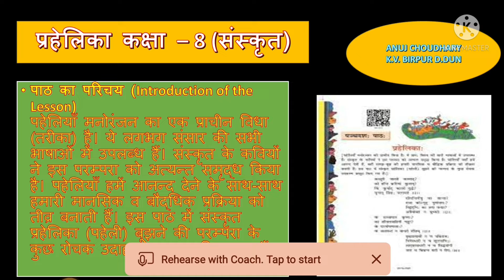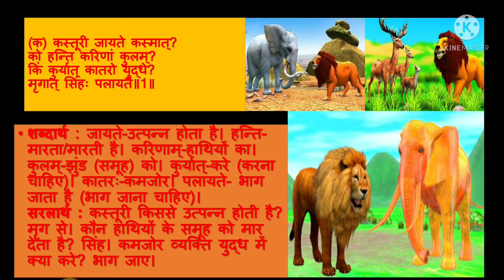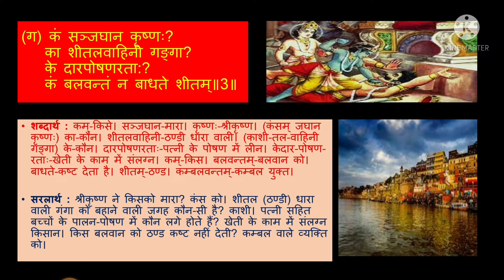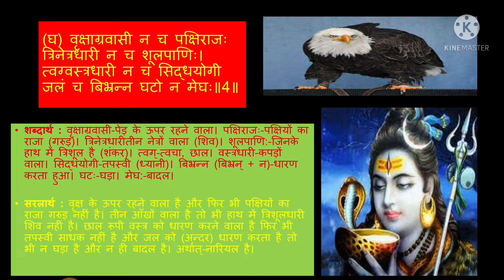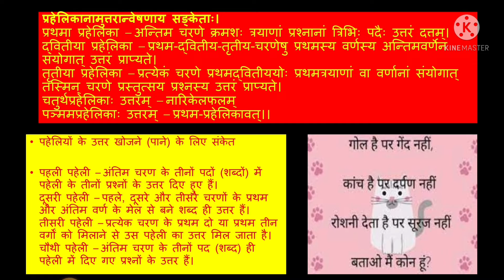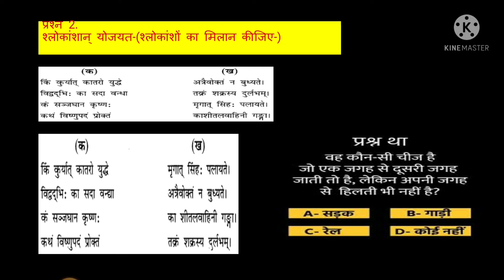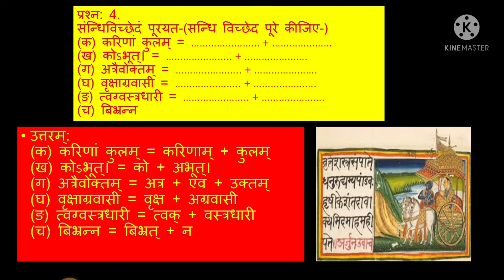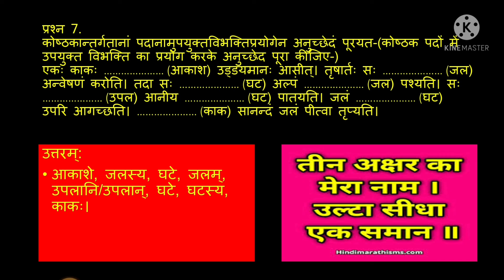प्रहेलिका कक्षा-8 सरल अनुवाद सम्पूर्ण समाधान|Prahelika Class 8th Hindi Translation|Choudhary Tech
पहेलियां भारतवर्ष की पहचान रही है पहेलियां हमारी मनोरंजन का साधन रही है मस्तिष्क के विकास के साथ-साथ हमारी तनाव को दूर करने का एक माध्यम रही है पहेलियां शिक्षाप्रद होने के साथ-साथ मनोरंजन का भी साधन है इस वीडियो में संस्कृत की पहेलियों को समझाया गया है जो कक्षा आठ का अंतिम पाठ है इसको देख कर समझे वह लाभ लें